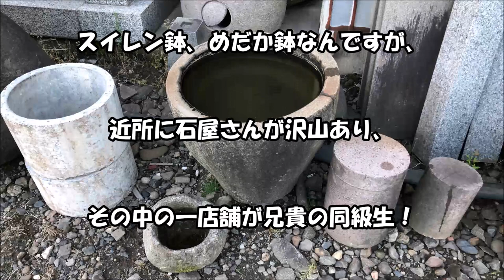近所の石屋さんが凄いもの作ってくれました！